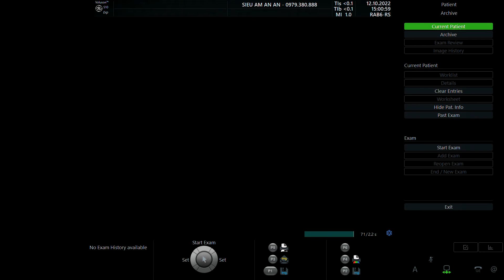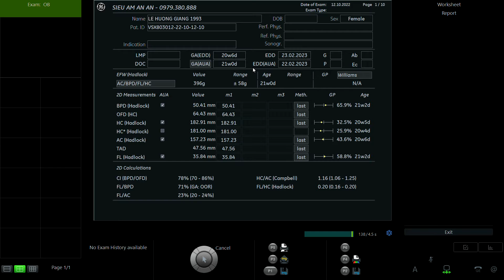LÊ HƯƠNG GIANG 1993